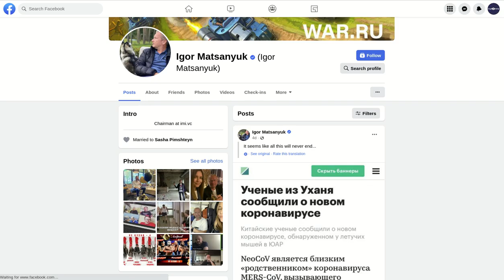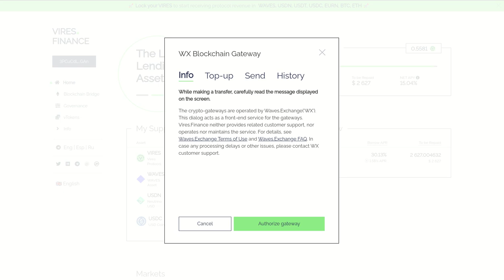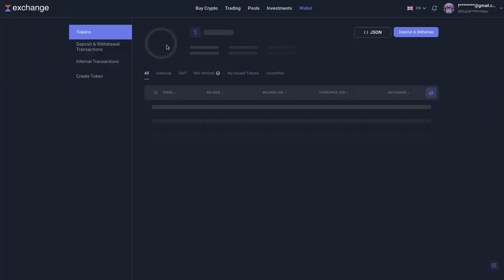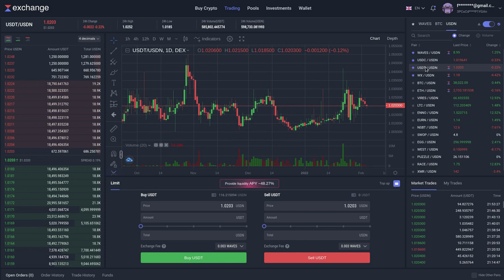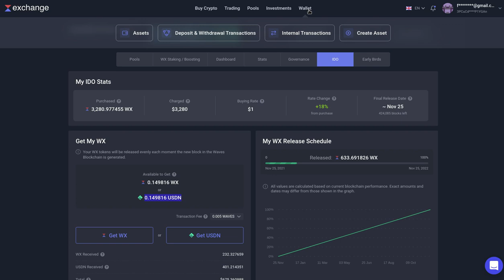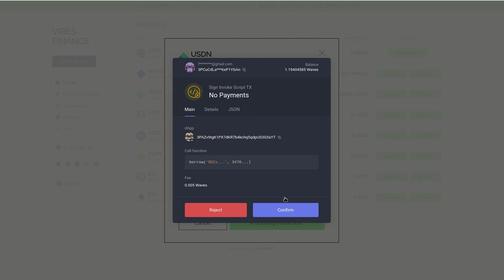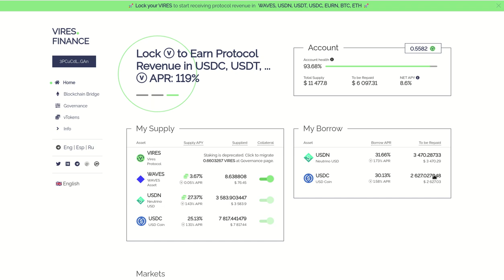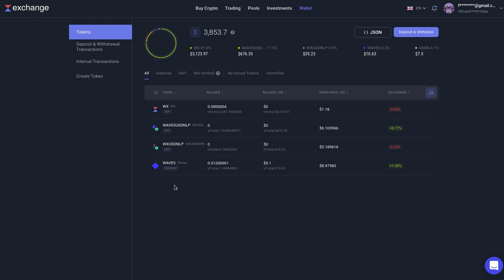𝗩𝗜𝗥𝗘𝗦 𝗙𝗜𝗡𝗔𝗡𝗖𝗘 𝗦𝗧𝗔𝗞𝗜𝗡𝗚, LA FORMA MAS SEGURA DE COLOCAR SU DINERO A TRABAJAR CON UN APY DEL 27.37%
Hola a tod@s, Bienvenidos a su canal 𝘾𝙧𝙮𝙥𝙩𝙤𝙣𝙤𝙢𝙮, en el video de hoy les comparto la opcion de obtener un APY de 27.37% realizando staking con la 𝘀𝘁𝗮𝗯𝗹𝗲𝗰𝗼𝗶𝗻 de 𝙒𝘼𝙑𝙀𝙎 𝙀𝙓𝘾𝙃𝘼𝙉𝙂𝙀 usando la plataforma de 𝗩𝗜𝗥𝗘𝗦 para ello. Si aun no tienes tu cuenta en waves puedes abrirla con este enlace para recibir beneficios.

✦  !𝗤𝘂𝗶𝗲𝗿𝗲𝘀 𝗶𝗻𝘃𝗶𝘁𝗮𝗿𝗺𝗲 𝗮 𝘂𝗻 𝗰𝗮𝗳𝗲!
🔑 ₿𝗜𝗧𝗖𝗢𝗜𝗡: 17B58WsPdg2k9nwTWN1gcTy9tquwej7Gve
🔑 𝗘𝗧𝗛𝗘𝗥𝗘𝗨𝗠
𝗘𝗥𝗖𝟮𝟬: 0x17d1dcc02ae89167de3bebd2821af1989f06a9f1